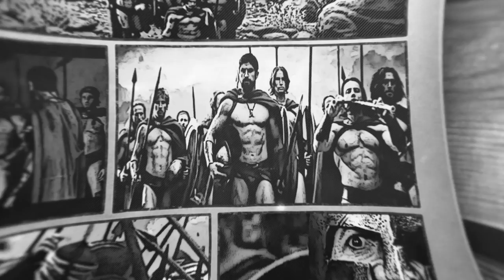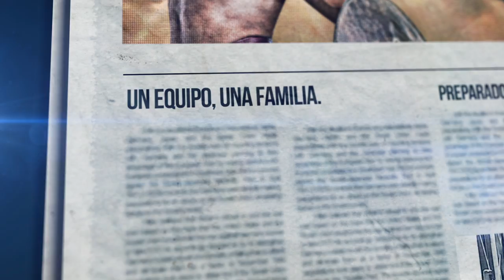V Convención Gano Excel 2014 "Consolidando metas"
Gano Excel Colombia, se complace en presentar su V Convención Gano Excel 2014 "Consolidando metas", evento anual donde podras capacitarte con entrenamientos de altísimo nivel a cargo de de nuestros Diamantes Internacionales y grandes invitados de talla internacional, no te lo pierdas!, este 06 de diciembre en Corferias